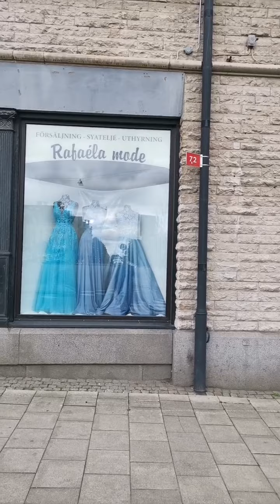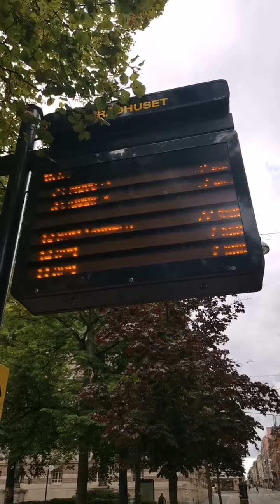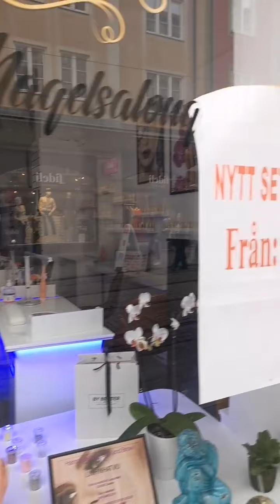مدينة Norrköping الجزء الأول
رحلة إلى مدينة 🪂🌺🌻🌺 Norrköping⁣⁣
ماذا تعرف عن المدينة ؟⁣⁣
الرحلة مدتها تقريبا ساعتين  بالقطار مباشره ...⁣⁣
المسافة من ستوكهولم : ١٦٠ كيلو .⁣⁣
فيها مصنع النسيج.   ⁣⁣
دائرة الهجرة السويدية المركز الرئيسي ⁣⁣
عدد السكان تقريبا : ٩٦ الف ⁣⁣
متاحف مشهورة في البلدة القديمة مثل متحف العمال ومتحف المدينة ومتحف الفن.   .⁣⁣
جامعة Linköping ⁣⁣
مناظر طبيعيه رائعه في حديقة الملك وحديقة الشعب وحديقة city park ...⁣⁣
الوصول إلى مدينة. Norrköping الساعة الثالثة والنصف.⁣⁣
العودة الساعة السابعة والنصف⁣⁣
اذا كنت من سكان المدينة يمكنك المشاركه في المباشر ..⁣⁣
درجة الحرارة تقريبا : ١٥ طقس غائم ⁣⁣